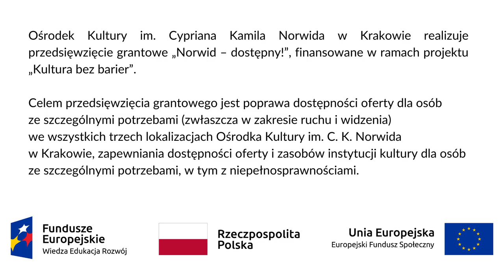Norwid - dostępny!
Oto i on!

„Norwid-dostępny!" – to przedsięwzięcie realizowane w Ośrodku w ramach poprawienia dostępności naszej oferty. Przygotowaliśmy film, w którym my oraz nasi Przyjaciele i Przyjaciółki opowiadamy, czym dla nas jest dostępność.

Wyjątkowa śmiałość realizatorska, żywe dialogi skrzące się humorem, narracja budująca napięcie, plejada amatorów i amatorek sztuki aktorskiej – wszystko to w nakręconym z hollywoodzkim rozmachem 70-sekundowym filmie.

Poleca się do oglądania!

Realizacja nagrania i montaż: Dariusz Janiczak.

Tłumaczenie PJM: Jakub Studziński.

Grafika: Monika Orzeł.

W filmie udział wzięły i wzięli:
Brajan Bednarczyk,
Jakub Bukowski,
Chór Gospel Senior,
Justyna Dutka,
Michał Guzdek,
Małgorzata Hajto,
Maciej Kasprzyk,
Małgorzata Karpowicz-Dukat,
Jarosław Klaś,
Magdalena Kotula,
Julia Lachiewicz,
Paulina Maciaszek,
Karolina Nowacka,
Ernest Ogórek,
Amelia Padło,
Barbara Solecka,
Krystian Truchalski,
Katarzyna Wesołowska-Mleczek,
Anna Wołos (Miś Jogin),
Łukasz Zygmunt.

Produkcja: Ośrodek Kultury im. C. K. Norwida – Instytucja kultury Miasta Krakowa.

Film zrealizowano w ramach przedsięwzięcia „Norwid-dostępny!” realizowanego w ramach projektu „Kultura bez barier”.